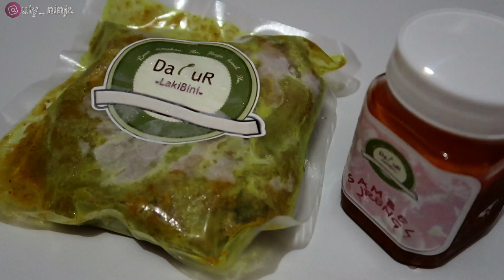AYAM UNGKEP DAN SAMBAL GORENG TERASI DAPUR LAKI BINI - IDE USAHA KEKINIAN - IDE BISNIS - IDE JUALAN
DAPUR LAKI BINI (DALABIN)
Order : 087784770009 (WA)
Shopee : dalabin

Terima kasih buat kalian semua yang sudah menonton video kita yaa.